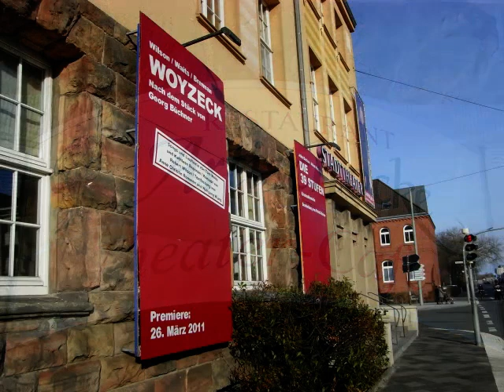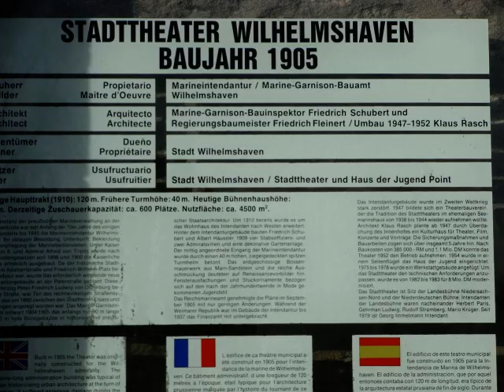Stadttheater in Wilhelmshaven Vers.1.8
Video-Fotostrecke von dem Stadttheater in Wilhelmshaven.

Nach dem 2.Weltkrieg wurde die ehemalige Marine-Intendantur an der Virchowstraße, ein Gebäude aus dem Jahr 1904, zum neuen Stadttheater Wilhelmshaven umgebaut. Insges.verschlangen die Baumaßnahmen 358.000 Reichsmark und über 1 Millionen DM. Das Theater wurde am 19. Oktober 1952 mit einem Festakt und einer Aufführung von Shakespeares Schauspiel Hamlet offiziell seiner Bestimmung übergeben. Seitdem ist das Stadttheater Spielort und Verwaltungssitz der Landesbühne Niedersachsen Nord. Regelmäßig gezeigt werden auch musikalische Produktionen des Oldenburgischen Staatstheaters. Daneben war das Stadttheater Wilhelmshaven bis 2010 die Spielstätte der 1932 gegründeten Niederdeutschen Bühne.

Nach Umbauten 1983 wurden die Ränge im Stadttheater eingespart und die Foyerbereiche modernisiert. Zu Beginn des neuen Jahrtausends reduzierte sich die Zuschauerkapazität nach weiteren Renovierungen von anfangs über 800 Plätze auf 514 Sitzplätze.

Die Bühne ist 18 Meter breit und 7 Meter tief. Der Orchestergraben bietet Platz für 52 Musiker.